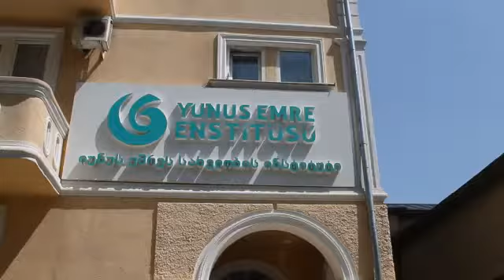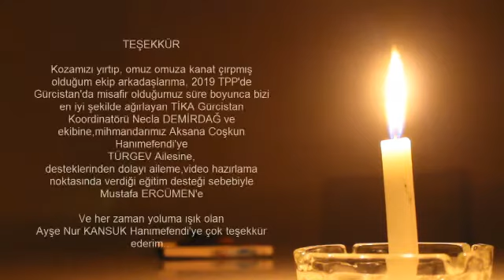14 Kelebek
tika gürcistan #2019 herşeybirtebessümiçin Tekrardan böyle bir çalışmada yer almak hepimizin tek duası... corona hemen geçsin ve hayatımıza iyilik yapmaya devam edelim ama şuan evdekaltürkiye evdekal hayatevesığar @fatmaercumen'e videosu için teşekkür ederim...